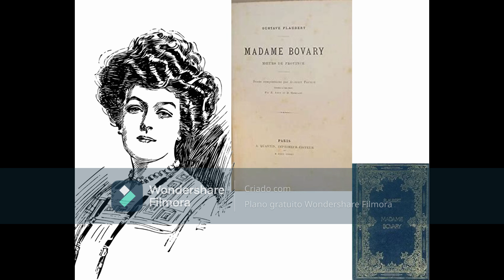Audiolivro - Madame Bovary Gustave Flaubert #26 - Terceira parte - Capítulo II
Madame Bovary - Gustave Flaubert #26 - Audiobook

O livro é composto por três partes e no vídeo #26 temos o capítulo II da terceira parte.

Sinopse:

Madame Bovary é um romance de Gustave Flaubert. Chamado de "romance dos romances", Madame Bovary é considerado pioneiro dentre os romances realistas, tornando-se famoso por sua originalidade. Posteriormente, levou à cunhagem do termo "bovarismo" na psicologia, em referência às características psicológicas da protagonista. Quando foi lançado, Flaubert foi levado a julgamento pela obra, despertando um grande interesse pelo romance.

Fonte: Wikipédia

Narração e edição: Laís Alves

* O livro foi narrado por mim, ou seja, não foi narrado por profissionais.

Está pensando em comprar livros? Então, me ajude comprando pelo meu link de associado...